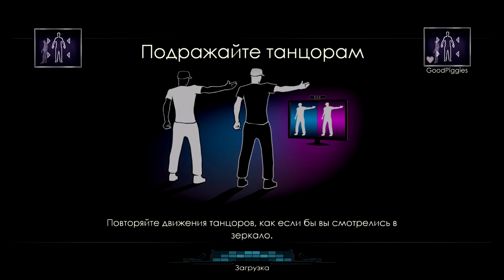Dance Central 3: The Way I Are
Last video for today. Hopefully I'll have Minecraft and XCOM for you next time. Also, thank you all for 500 subs; I would have done a split-screen as a special, but I'm still figuring out how to support my 720p camera on my TV. I tried stacking it on video game boxes, but the tower was too short to get my whole body (even though it blotted out a good portion of the TV.)

If you have a song request, please leave it under the I WIsh For You video. Requests left here will be disregarded.

Performed by Aubrey, Difficulty 7/7 (Off The Hook)